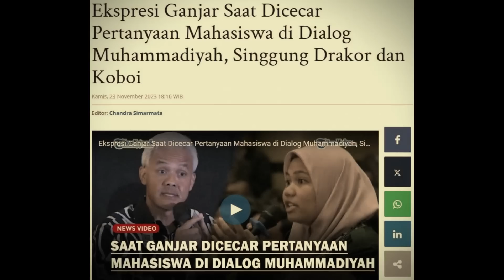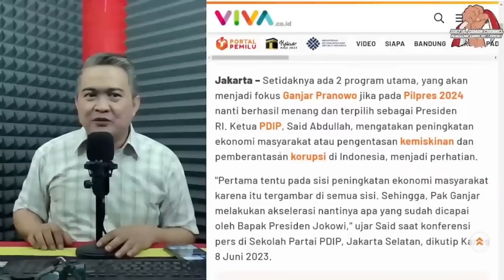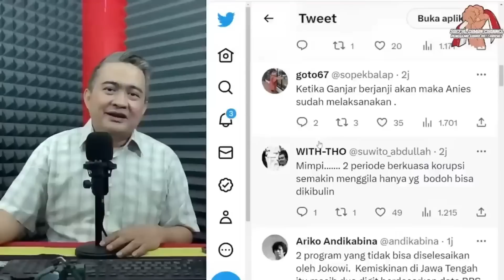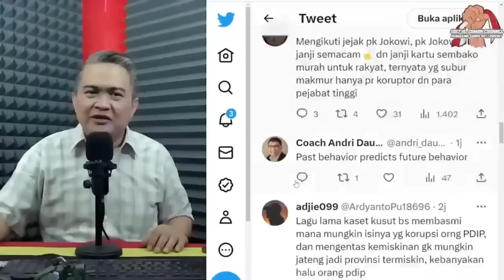VISI MISI GANJAR - MAHFUD KETINGGIAN !! TAK SESUAI DENGAN REKAM JEJAK ! DIKRITIK PAKAR EKONOMI !!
VISI MISI GANJAR - MAHFUD KETINGGIAN !! TAK SESUAI DENGAN REKAN JEJAK ! DIKRITIK PAKAR EKONOMI !!